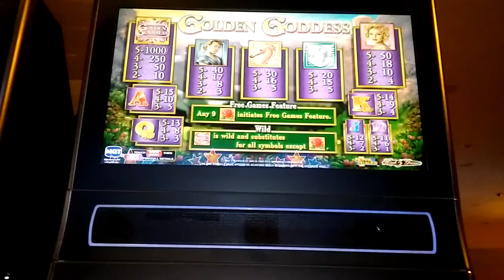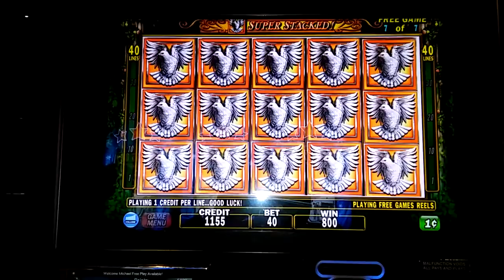Golden Goddess free spins